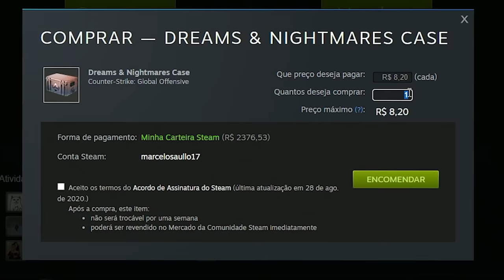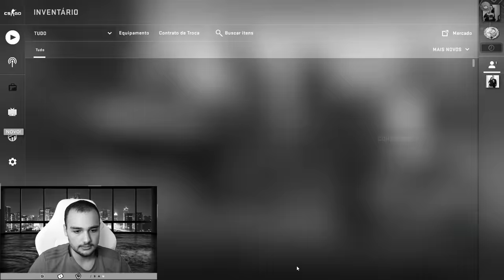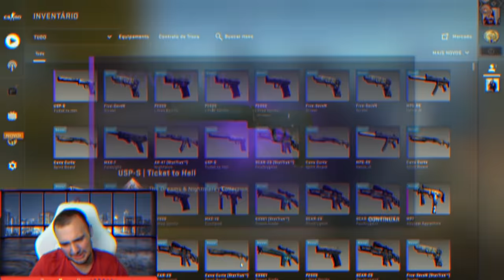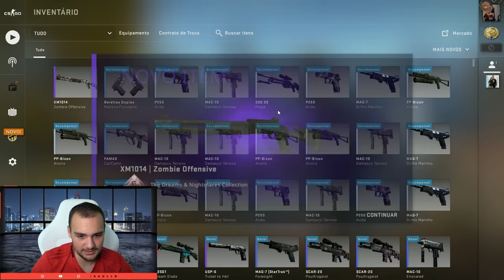100x Dreams & Nightmares Case... 😱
Abri 100 caixas de skins de CSGO da nova coleção Dreams & Nightmares, ganhei algumas skins interessantes como a AK (StatTrak™) | Nightwish